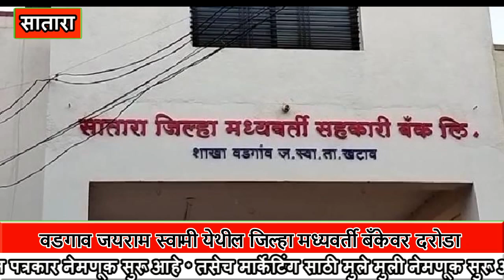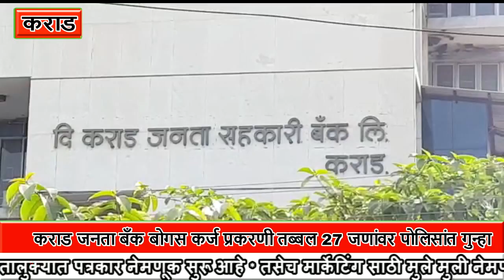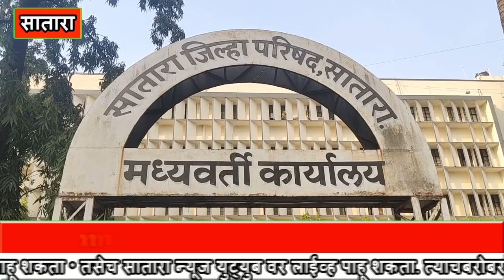satara news साताऱ्यात आज घडलेल्या बातम्यांचा सुपरफास्ट आढावा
साताऱ्यात आज घडलेल्या बातम्यांचा सुपरफास्ट आढावा